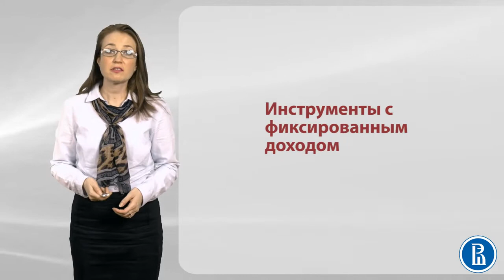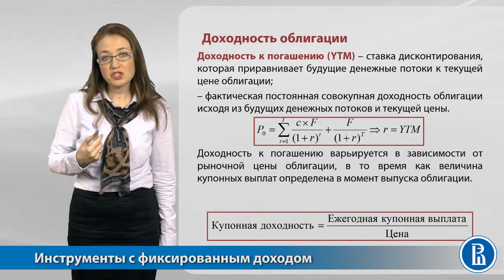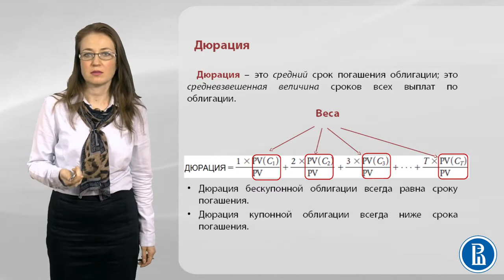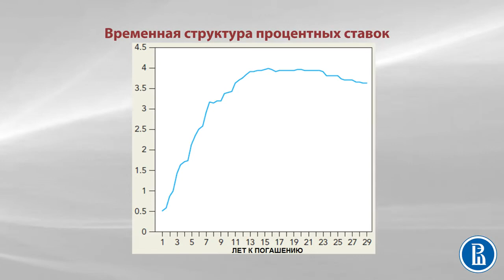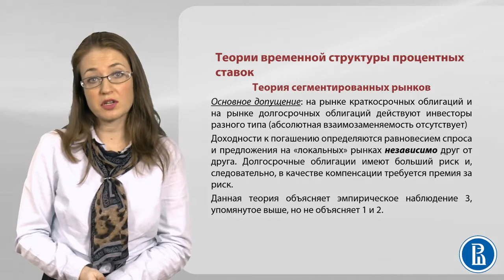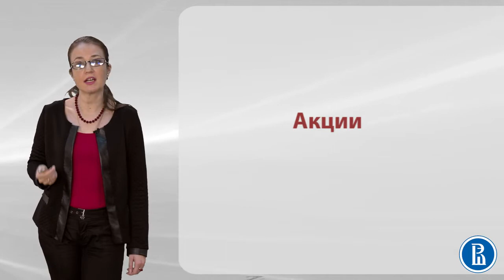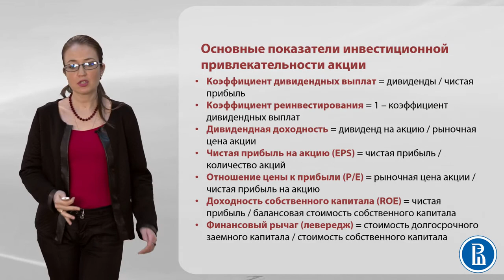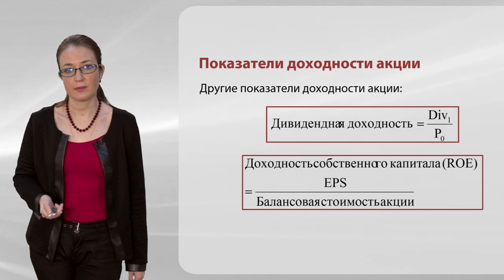Тема 2 Инструменты с фиксированным доходом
"Финансовая экономика". Курс лекций из сайта " Открытое образование" .